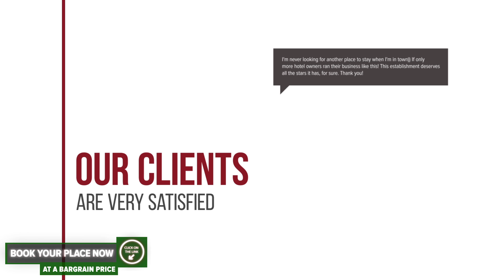Hotel Saint Germain hotel review | Hotels in Braila | Romanian Hotels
Hotel Saint Germain hotel video review. Hotels in Braila, european 4 stars hotels.